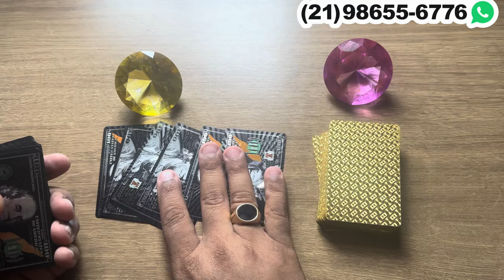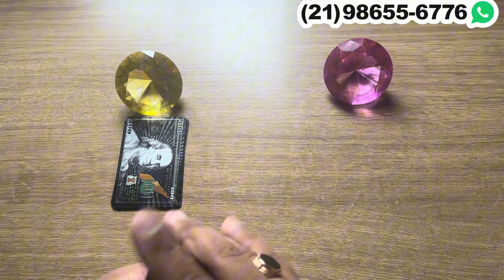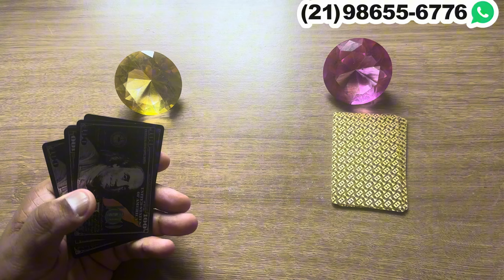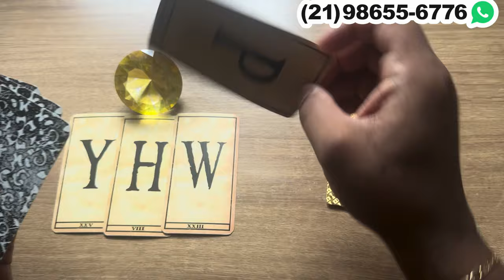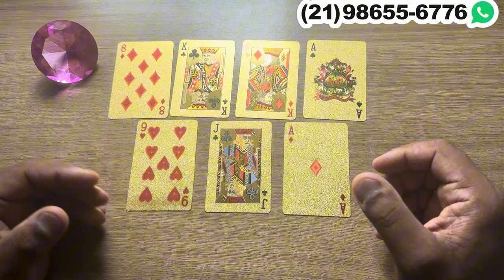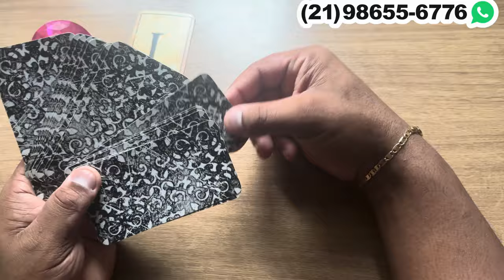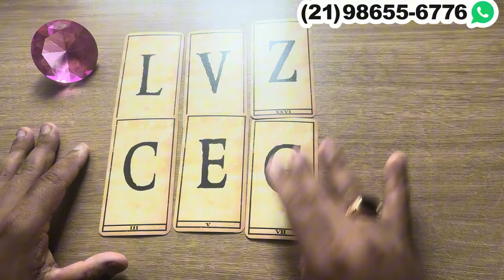NÃO CONSEGUE PARAR DE PENSAR EM VOCÊ + LETRA INICIAL! ! | Tarot Responde